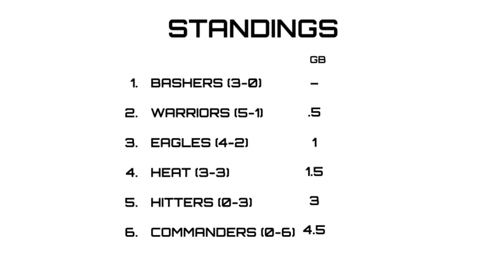#2 EAST LAKE EAGLES vs. #4 SOUTHSTREET HEAT | Week 2 | NWL Wiffle Ball Season 3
One of the most anticipated matchups of the season is here! A potential World Series preview between the East Lake Eagles and the Southstreet Heat!